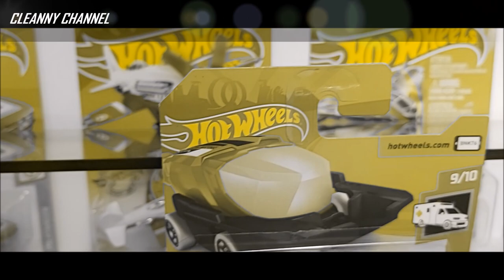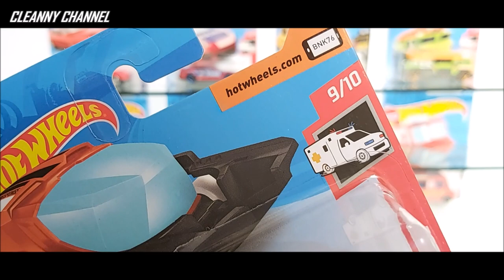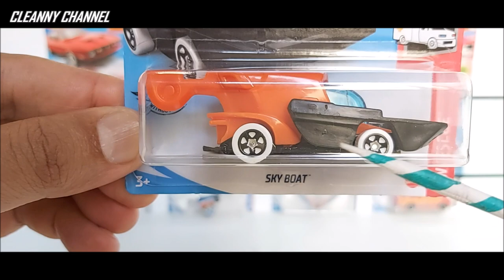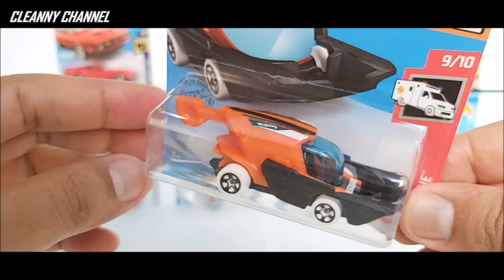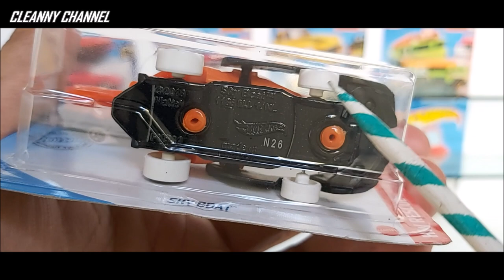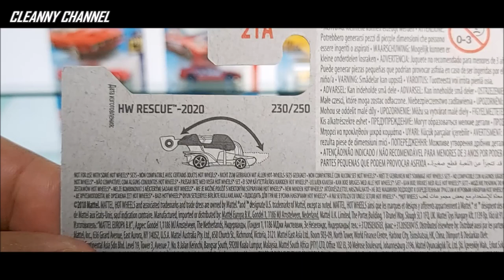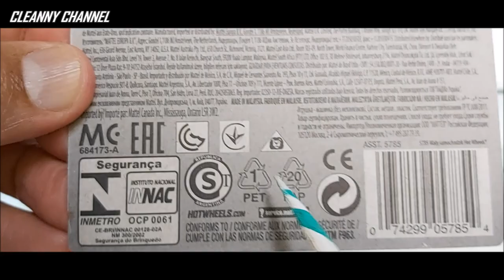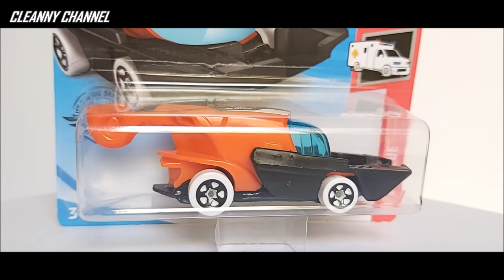SKY BOAT HOT WHEELS TERRA, MAR E AR COLEÇÃO HW RESCUE [PT-BR] Cleanny chaneel #442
Miniatura Hot Wheels da coleção HW Rescue.